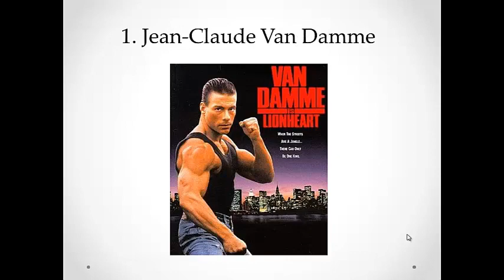Top 10 Sexist Men in the 90s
sexist men in the 90s